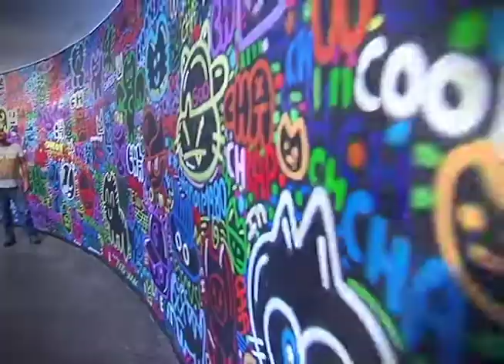Agendate grafiti | Bravíssimo